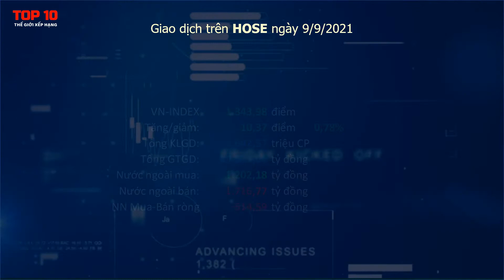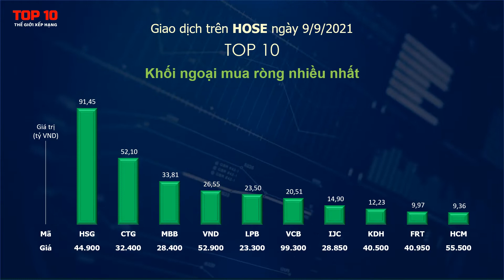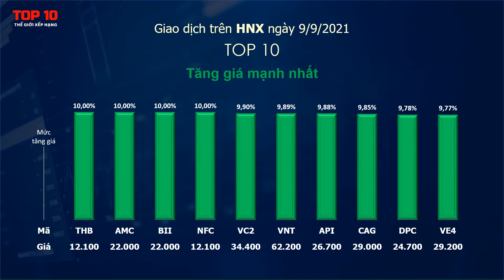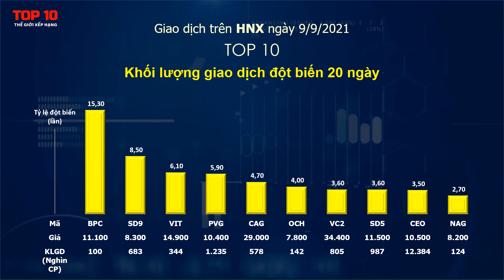Top 10 cổ phiếu nổi bật ngày 9/9/2021